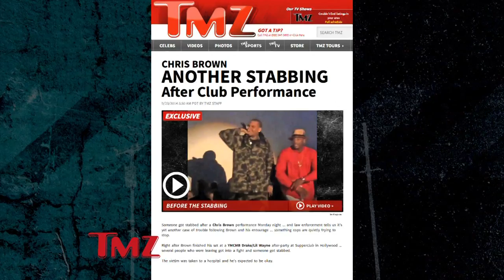Stabbing Outside 1Oak After Chris Brown Performance | TMZ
Trouble seems to follow Chris Brown and his nightclubbing, because there was another incident outside of 1Oak after he performed. Police think there is a connection between the violence and Brown and his entourage.